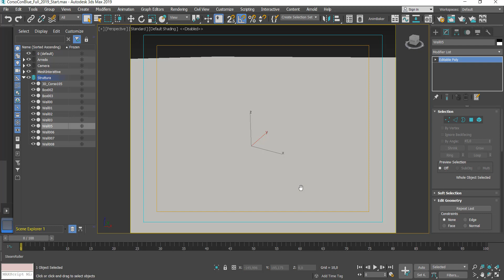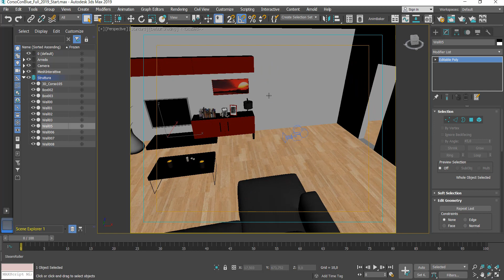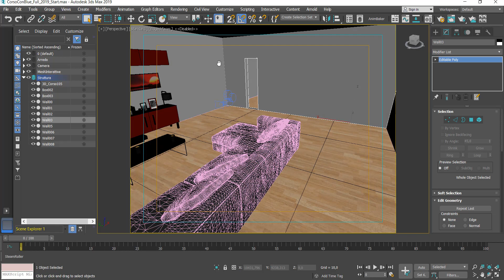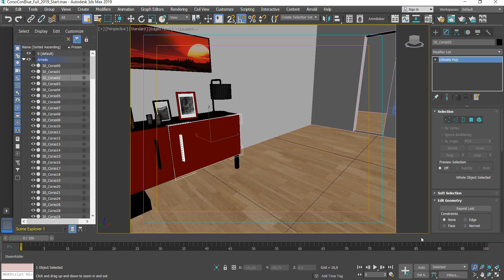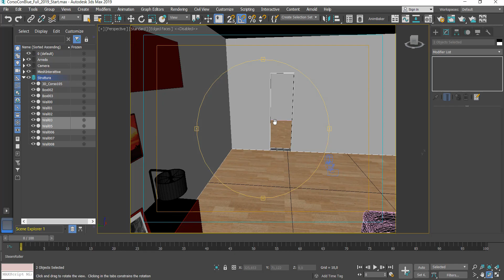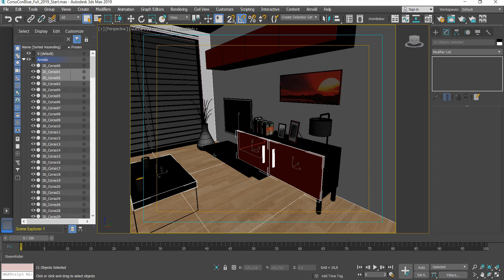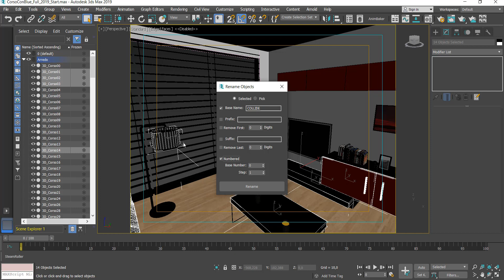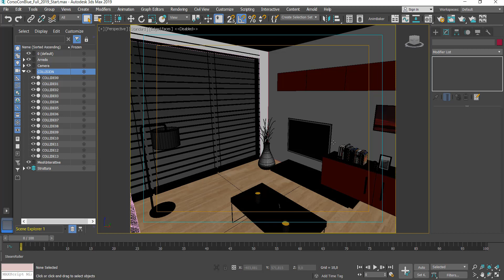Corso di Unreal Engine per Architettura ITALIANO #002 IL FILE MAX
A CURA DI GIOVANNI MESSINA
Questo corso di UNREAL ENGINE 4, è pensato, orientato all'architettura e del tutto in ITALIANO.
In questa parte vedremo come ottimizzare il modello 3d di terze parti, nella fattispecie utilizzerò 3ds max.
CAPITOLI:
00:00:00 IL FILE MAX

INDICE DEGLI ARGOMENTI:
Corso di Unreal Engine 4 per Architettura ITALIANO:

- INTRO AL CORSO
- CONTENUTI DEL CORSO
- IL FILE MAX
- ESPORTARE IN UDATASMITH
- IMPORTARE IN UE4
- IL GAMEMODE
- MODIFICA MATERIALI
- LIGHTMASS
- LIGHTMASS PORTAL E REFLECTIONS
- LIGHTMAP SIZE E BUILDING LIGHTING
- POST PROCESS VOLUME
- APPLICHIAMO ALCUNE MODIFICHE
- BLUEPRINT (32 VIDEO)
- CREARE IL MENU UMG
- CREARE IL MENU UMG (PARTE 2)
- MOSTRARE IL MENU
- AGGIUNGERE LA GRAFICA AL MENU
- CAMBIARE I MATERIALI DEL PAVIMENTO (MENU)
- CAMBIARE I MATERIALI AI MURI (MENU)
- CAMBIAMO LE VISTE CON BLENDING
- ASSOCIAMO LE AZIONI AL MENU
- CREARE UN FILMATO ARCHITETTONICO (SEQUENCER)
- PLAY/STOP SEQUENCER BUTTON
- RIVEDIAMOCI IL CODICE
- AGGIUNGERE IL SOUND AI PULSANTI DEL MENU
- AGGIUNGIAMO GLI ELEMENTI GRAFICI
- COMPLETIAMO IL MENU MURI/PAVIMENTI
- AGGIUNGIAMO LA GRAFICA AI PULSANTI "CAMERA"
- INTEGRIAMO E COMMENTIAMO IL CODICE
- CREARE UN OGGETTO BLUEPRINT (CASSETTONE)
- CREARE IL CUBO INTERATTIVO
- CREARE IL CUBO INTERATTIVO (PARTE 2)
- IL MENU CASSETTONE
- ANIMAZIONE DEL CASSETTO (TIMELINE)
- ANIMAZIONE DEL CASSETTO (TIMELINE) (PARTE 2)
- CAMBIAMO LA GEOMETRIA DEL DIVANO
- CAMBIAMO LA GEOMETRIA DEL DIVANO (PARTE 2)
- CAMBIAMO LA GEOMETRIA DEL DIVANO (PARTE 3)
- METTIAMO ORDINE NEL CODICE
- IL SOTTOFONDO MUSICALE
- CREARE IL MAIN MENU
- CREARE IL MAIN MENU (PARTE 2)
- AGGIUNGIAMO LA GRAFICA AL MAIN MENU
- RITORNARE AL MAIN MENU
- TEST COMPLETO DEL PROGETTO
- MIGLIORIAMO IL CODICE
- CREAZIONE PACCHETTO FINALE

by giovanni messina

LE MIE REFERENZE SOCIAL / WEB
Il Canale Telegram:

Se vuoi curiosare su di me:
Visita il mio Blog(Under Construction)

Di seguito riporto l'indirizzo del mio canale youtube ufficiale.

Nel caso volessi vedere una parte dei progetti sul Marketplace ti invito a cliccare sul link seguente:

Grazie. architetto giovanni messina